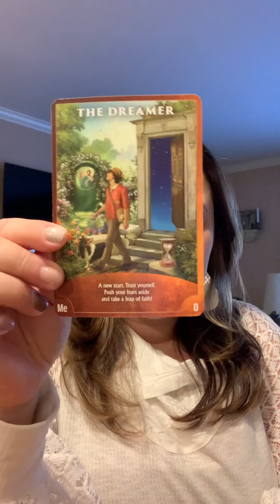Message of a dream